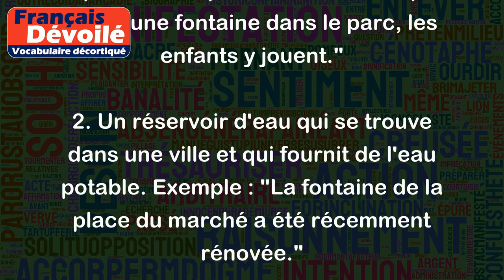Fontaine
"Fontaine" peut avoir plusieurs significations selon le contexte. Voici quelques exemples :
1. Un point d'eau qui jaillit du sol et qui coule en permanence. Exemple : "Il y a une fontaine dans le parc, les enfants y jouent."
2. Un réservoir d'eau qui se trouve dans une ville et qui fournit de l'eau potable. Exemple : "La fontaine de la place du marché a été récemment rénovée."
3. Une petite suggestion d'argent que l'on donne à un service, par exemple à un serveur dans un restaurant. Exemple : "Il est de coutume de laisser une petite fontaine au serveur pour le remercier du service."
4. Un nom de famille. Exemple : "Monsieur Fontaine est notre nouveau voisin."
En résumé, le mot "fontaine" peut faire référence à un point d'eau naturel ou artificiel, à un réservoir d'eau, à une petite somme d'argent donnée en guise de pourboire ou encore à un nom de famille.